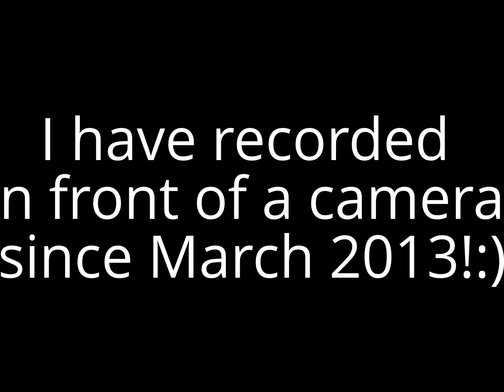PAIN SUCKS!!! (2.23.14 - Day 34)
Day 34 already! Man!(: